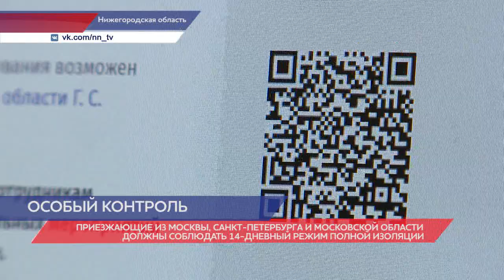На особом контроле